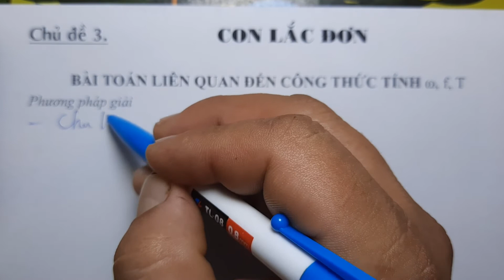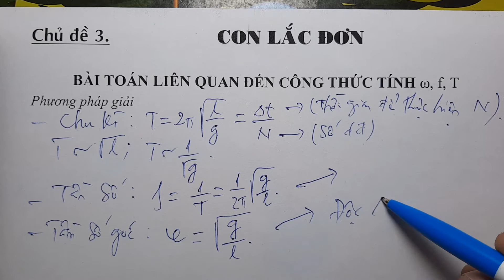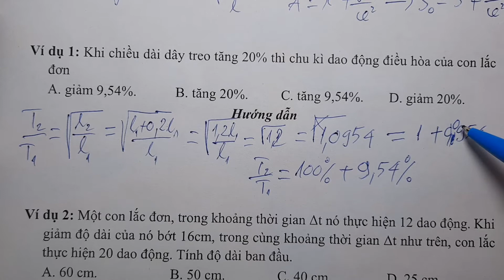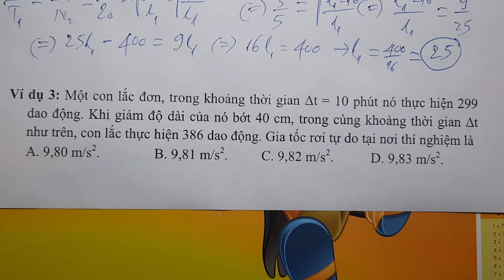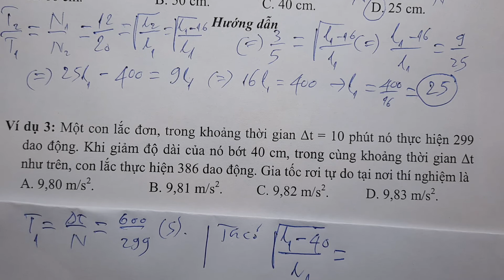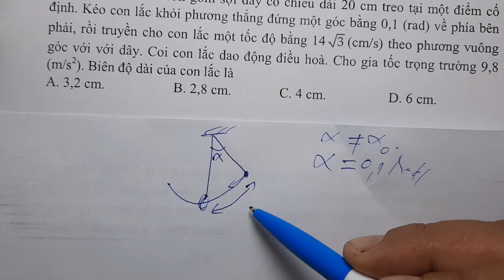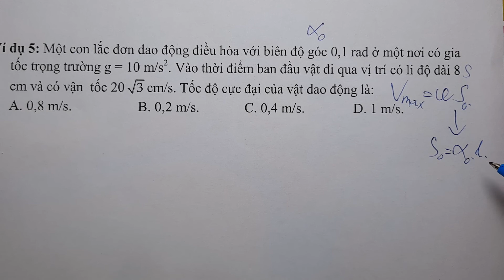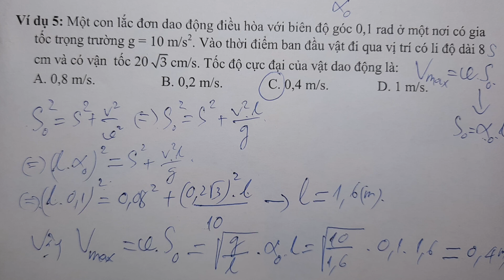Bài tập con lắc đơn lớp 12 cực hay - vật lí 12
Đây là video nói về bài tập con lắc đơn lớp 12 của chương trình vật lí phổ thông. Mọi ý kiến thắc mắc cũng như đóng góp xin để lại lời nhất xét bên dưới video. Chúc các bạn học tập thật tốt về dạng bài tập con lắc đơn này